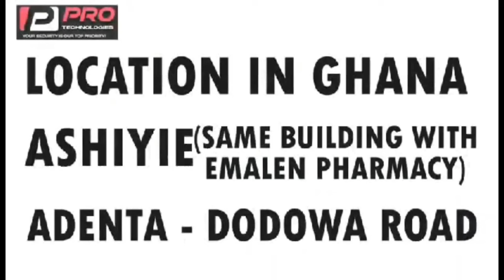holiness women do not wear pants, the cause or our erèctions lol